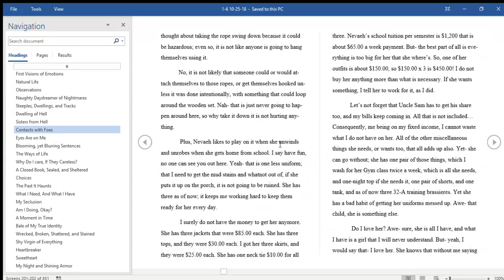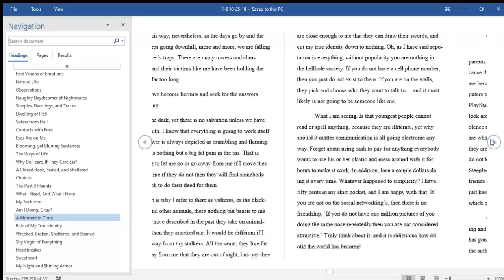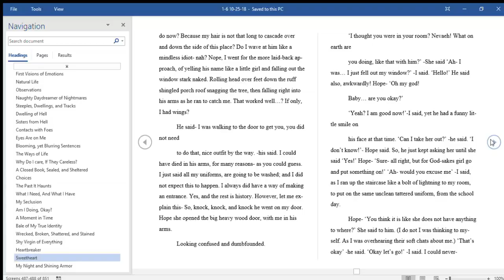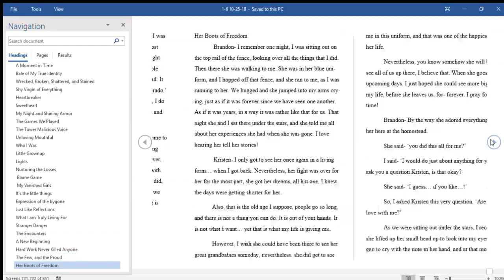1 6 10 25 18 Word 1 5 2019 12 26 03 AM